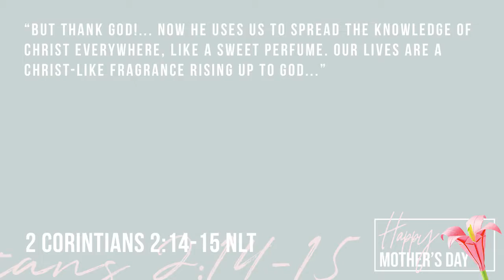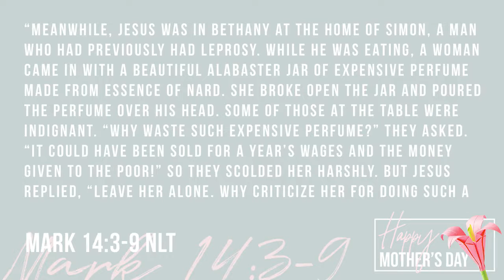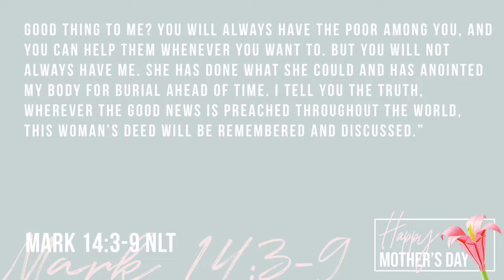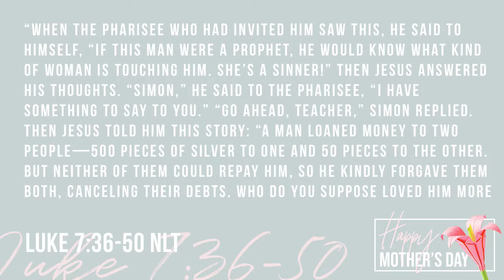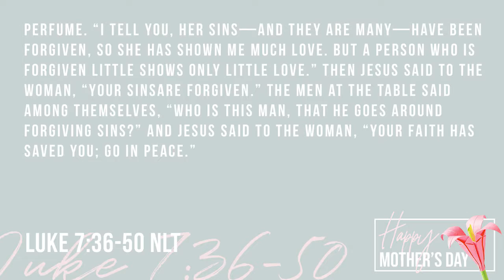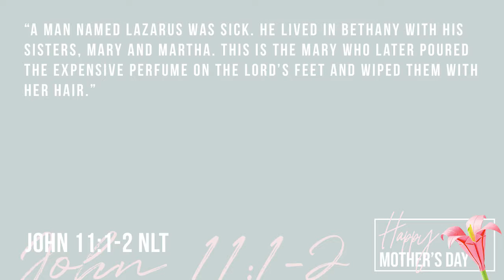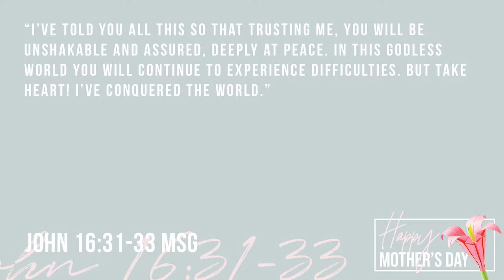Mother' s Day - 2018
Guest Speaker Tina Pace